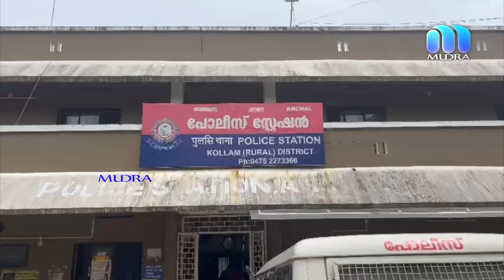14 കാരിയെ പീഡിപ്പിക്കാൻ ശ്രമിച്ച ഇരുപത് വയസ്സുകാരനെ പോക്സോ നിയമപ്രകാരം പോലീസ് അറസ്റ്റ് ചെയ്തു.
14 കാരിയെ പീഡിപ്പിക്കാൻ ശ്രമിച്ച ഇരുപത് വയസ്സുകാരനെ പോക്സോ നിയമപ്രകാരം പോലീസ് അറസ്റ്റ് ചെയ്തു.